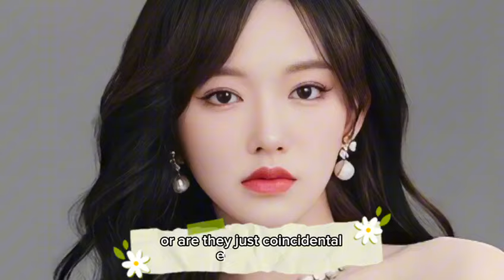From Rumors to Reality: Xu Kai & Cheng Xiao's Romance Confirmed! Finally Dating in Real life